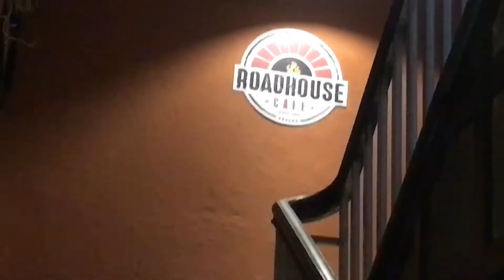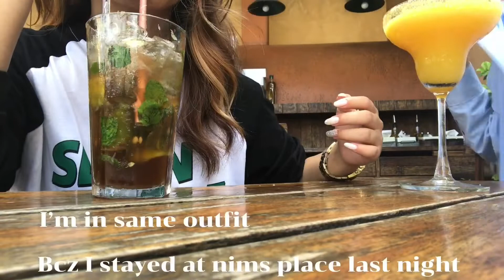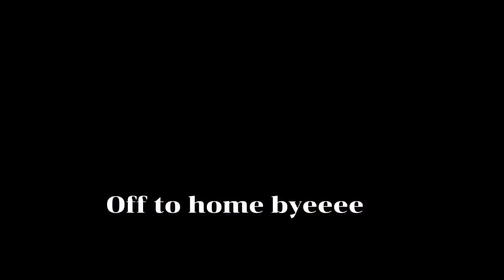Doing our nails / jump ktm / relaxing weekend✨✨